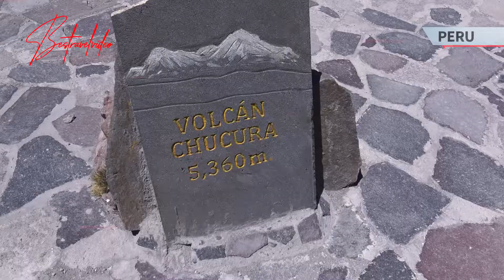Peru Alpacas, Lamas, locals & parades on the road to Arequipa!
Driving to Arequipa we meet with locals wearing their traditional uniform and some adorable alpacas! The road to Arequipa, a city in southern Peru, is a popular tourist route that passes through stunning mountain landscapes, charming villages, and traditional farms. Along the way, travellers can expect to encounter a variety of local traditions and cultural practices, including alpacas, llamas, parades, and interactions with friendly locals.

Alpacas and Llamas:
The Andean region of Peru is known for its indigenous communities and their connection to alpacas and llamas, which are a vital part of their traditional way of life. Travellers on the road to Arequipa can expect to see these iconic animals grazing in fields and being tended to by local farmers.

Parades:
The road to Arequipa is also known for its lively parades, which feature colorful costumes, traditional music, and festive dances. These parades are often held during local festivals and celebrations, and travellers are welcome to join in the festivities and experience the rich culture and traditions of the region.

Locals:
The people of southern Peru are known for their warm hospitality and friendly demeanour. Travelers on the road to Arequipa can expect to encounter locals who are eager to share their culture and way of life with visitors. Many locals are skilled artisans and offer their handmade crafts, textiles, and other products for sale along the route.

Farms:
The road to Arequipa also passes through traditional farms, where travellers can see how local farmers cultivate crops and raise animals using traditional techniques. These farms offer a glimpse into the rural way of life in southern Peru and provide an opportunity to learn about the region's agricultural practices and traditions.

Overall, the road to Arequipa offers a rich and diverse cultural experience, with opportunities to see alpacas and llamas, participate in lively parades, meet friendly locals, and visit traditional farms. Travelers can expect to be immersed in the colorful and vibrant culture of southern Peru, making it a memorable and rewarding journey.